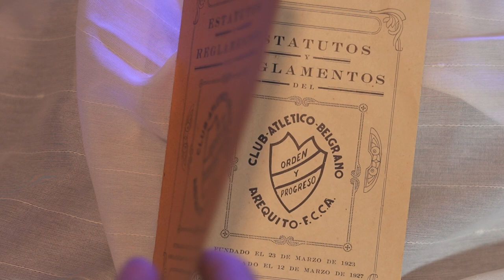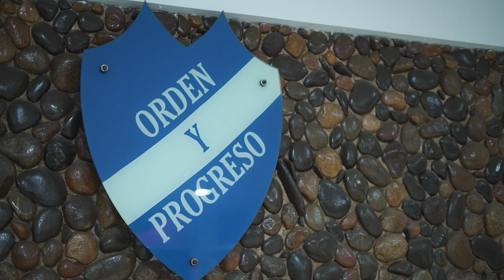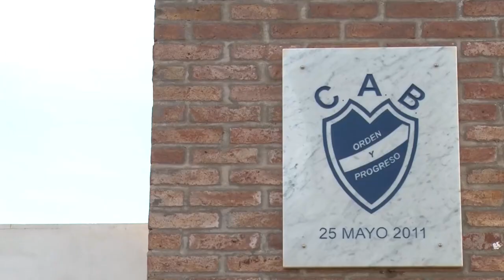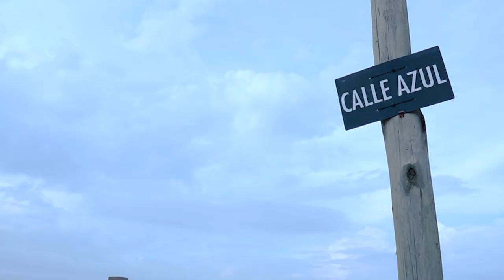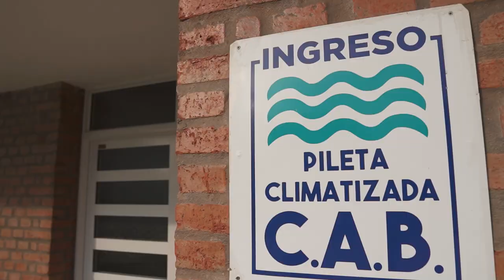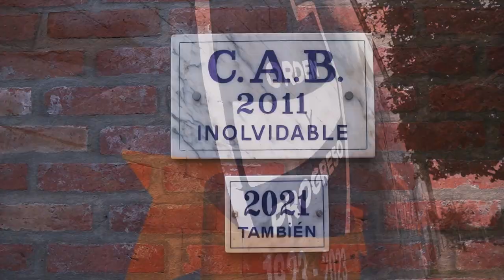100 Años de Amor Infinito 💙